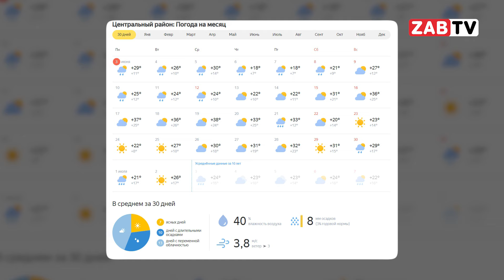Почему горят леса Забайкалья и никто не может это предотвратить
Забайкальский край в этом году стал первым по числу пожаров среди регионов России, всего с начала года по официальным данным их было зафиксировано более четырехсот. О том, как люди в Чите живут по соседству с пожарами расскажет Иван Батырев.

В Забайкалье каждый год происходят лесные пожары. Зафиксировано более 400 пожаров в этом году. Причины пожаров: сухие грозы, поджоги намеренные или случайные. Губернатор Забайкалья выражает обеспокоенность недостаточным количеством средств и техники для борьбы с пожарами. МЧС не всегда способны предотвратить новые возгорания из-за сложности ситуации.
Подробности о жизни людей вблизи пожаров и их последствиях.